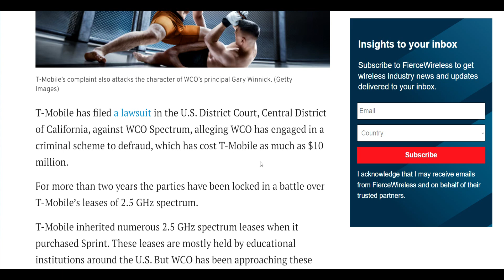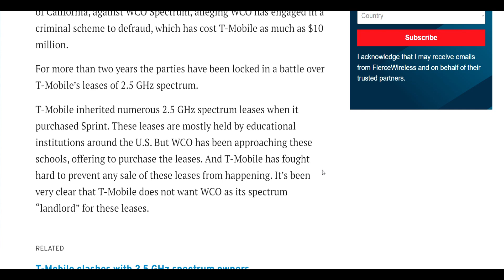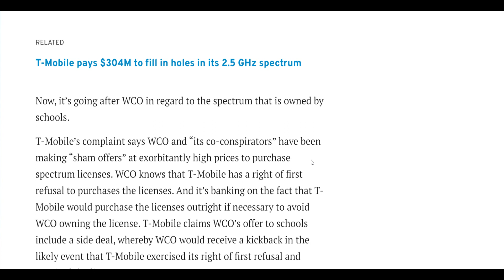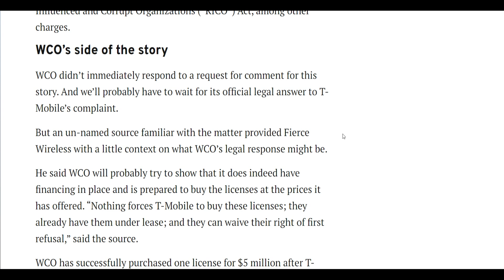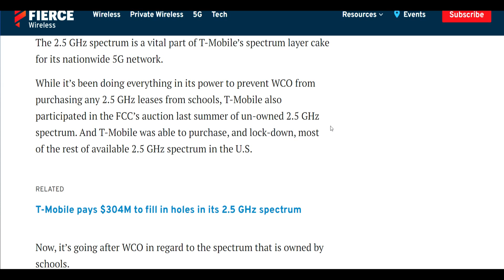T-MOBILE ATTACKS WCO, This is getting ugly!